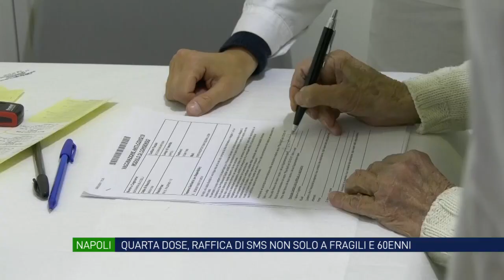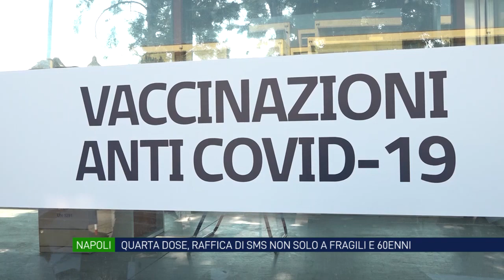Quarta dose a Napoli, raffica di sms non solo a fragili e 60enni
Quarta dose di vaccino: si configura come un mezzo pasticcio, l'iniziativa messa in campo dalla Asl Napoli 1 che da ieri ha inviato migliaia di messaggi ai cittadini per informarli sulla campagna vaccinale relativa, appunto al secondo booster.